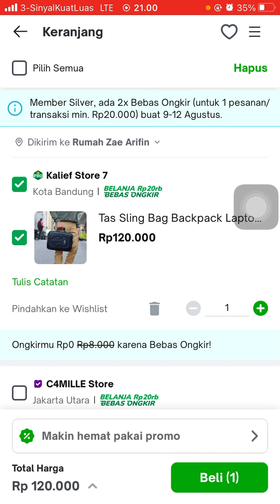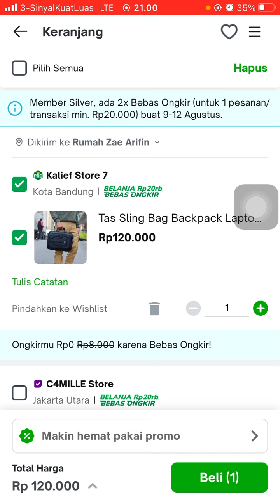Cara Memasukkan Kode Tokopedia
Hallo bos bis dalam video ini otong bakal sharing ke Bos Bis semua, Cara Memasukkan Kode Tokopedia,    bagi bos bis yang belum tau yuk simak videonya dan jangan di skip ya biar paham, mudah mudahan bermanfaat :)